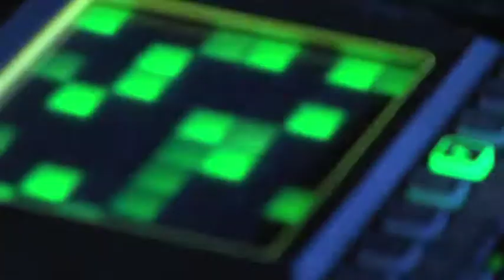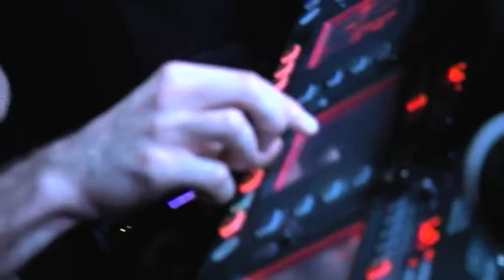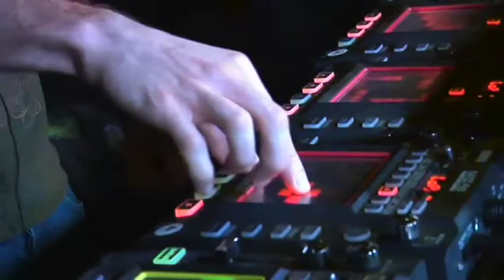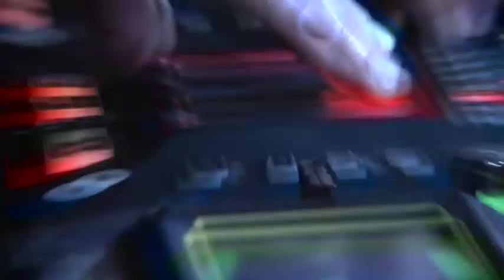Beardyman live @ Nu Spirit Club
Britský performer Beardyman živě v bratislavském Nu Spiritu./Beardyman live at Nu Spirit Club, Bratislava, Slovakia.